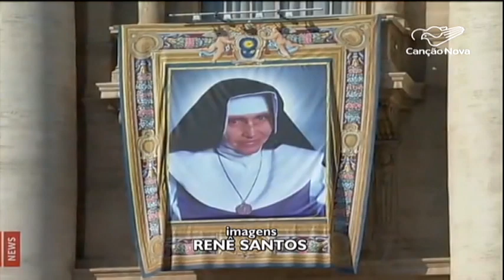Santa Dulce dos Pobres recebe o título de Doutora Honoris Causa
A primeira santa brasileira, Santa Dulce dos Pobres, recebeu o título de Doutora Honoris Causa da Universidade Católica de Brasília. O Arcebispo de Brasília, Dom Sérgio da Rocha, também foi outorgado com a honraria.